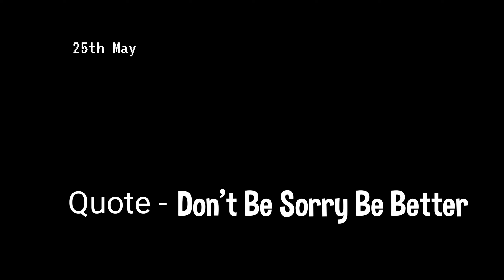I Let My Brother Drive For The First Time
Study With Me , Hospital Vlog 🫡 , Letting My Brother Drive My Bike , I AM Scared 🤞 , First Time , Learning Music. vlog26 kaustubh vlog music motovlog travel learning study studywithme For The First Time Letting My Brother Drive My Bike And I am Being A Passenger ,I Let My Brother Drive For The First Time

🔗 I Own These :-